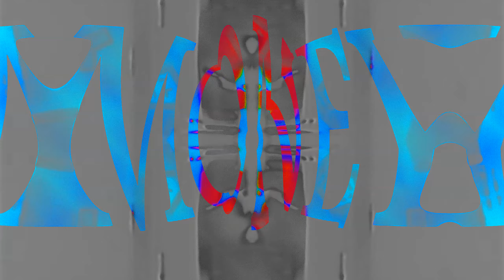Muted Hentai - Money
New House Banger
Custom Visuals By Jouska